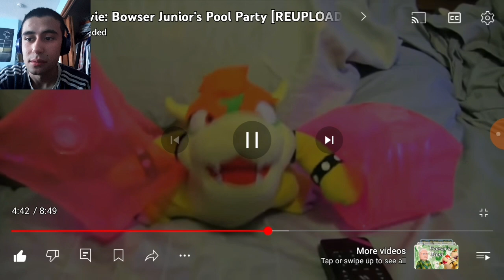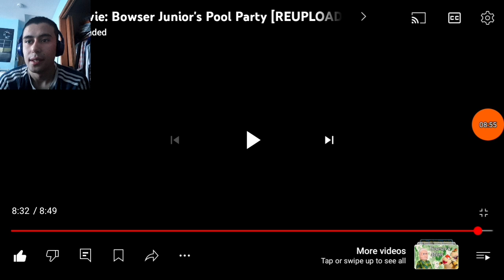Reacting: SML-Bowser Jr's Pool Party!!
We had no school because it's Memorial Day, every holiday has to be no school!!

By the way, June is coming up because it's summer!!